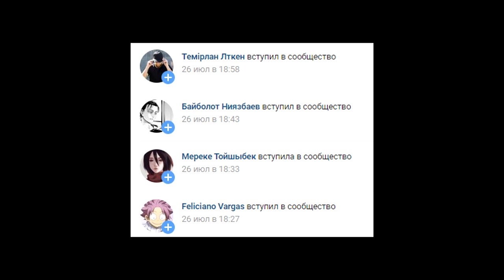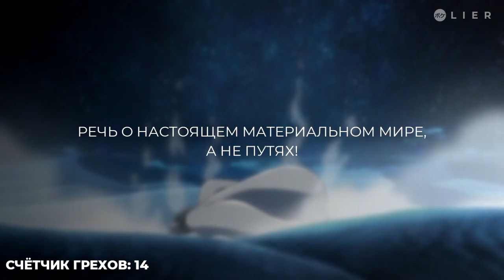ВСЕ ГРЕХИ АТАКИ ТИТАНОВ: 2 СЕЗОН (2 часть)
Аве мария друзья, на связи Лаер. В данном видео вы увидите все грехи 2 сезона такого аниме как Атака Титанов или вторжение гигантов. Данный формат будет выходить по частям, а то есть 1 часть = 1 сезон. В нем вы увидите все грехи и прочие тупые моменты найденные лично мною. Ну в меня зовут Лаер, Аве мария, друзья.

↪Аниме:

♦ Атака Титанов / Вторжение Гигантов / Attack on titan / shingeki no kyojin

↪Информация о канале:

Привет, друг! Меня зовут Lier и ты попал на мой канал! Мой контент специализируется на японской анимации, то есть - на аниме. Обзоры новинок, различные топы, мнение, разборы, рекомендации - это все, что ты можешь здесь увидеть. Также мой контент направлен на мангу, обзор новых глав и многое другое. В основном, упор канала идёт на франшизу по Атаке Титанов / Вторжение гигантов.